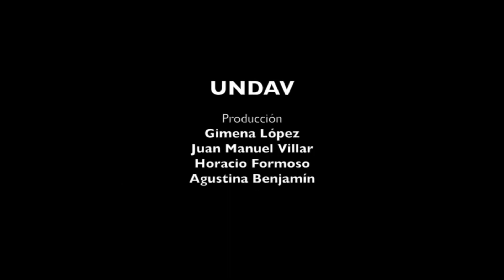CUMI UNDAV 2021 - CantautorasyCantautores #12 | Dúo Castelo Sensottera: Gaucho Zombie del Sur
12 concierto del CUMI UNDAV 2021 CantautorasyCantautores. Dúo Castelo Sensottera: Gaucho Zombie del Sur.

El dúo Castelo – Sensottera es la síntesis de la experiencia artística de Cristian “Cholo” Castelo (Quiero 24, Mugre Criolla) en voz y Pablo Sensottera (Cuarteto La Púa, El Portón) en guitarra. Estos dos personajes que expresan su arte a través  del tango desde hace una veintena de años se unen en 2021 con una gustosa propuesta. Abordando un repertorio de composiciones propias, y otras de colegas de estas épocas, nos pintan un panorama de los caminos que hoy transita la música de Buenos Aires y los suburbios.  La apropiación del lenguaje del género los lleva a ampliar los límites y divertirse en escena sin dejar de trasmitir las emociones, los mensajes y la profundidad de la poesía que los representa.

El CUMI es un ciclo de conciertos de músicos/as independientes en sedes universitarias de todo el país. Tiene como principal objetivo que los/as músicos/as nacionales e independientes puedan generar nuevas audiencias para ejercer su profesión en condiciones seguras. Este Circuito fue diseñado por el Instituto Nacional de la Música (INAMU) y se realiza a través de la Secretaría de Extensión Universitaria - Programa Desarrollo de la Cultura Nacional y Latinoamericana de la UNDAV.